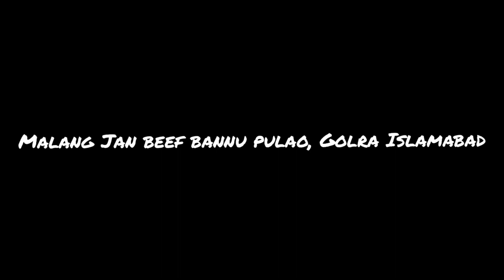Bannu Pulao | Beef Pulao in Islamabad | Desi Food Lover | JayShootsPk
This vlog is for those who are foodie lovers for desi beef bannu pulao, the yakhni pulao, with peculiar taste and aroma.